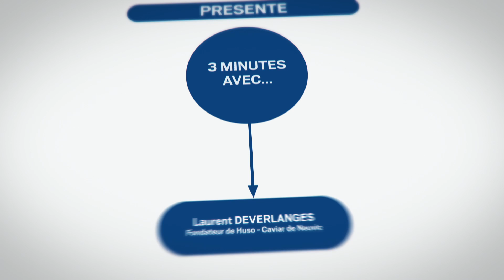3 minutes avec Laurent Deverlanges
4e Rencontre d'affaires autour de l'A89. Un axe essentiel au développement des territoires traversés, et qui permet aux entreprises de voir plus grand et plus loin.